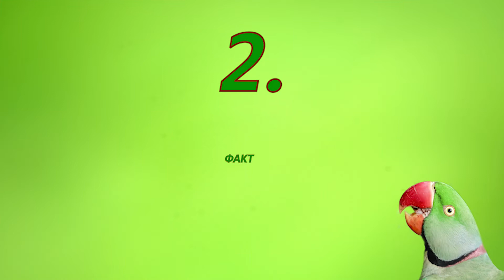ТОП 10 ФАКТА ЗА ГОЛЕМИЯ И МАЛКИЯ АЛЕКСАНДЪР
В днешното видео:
ТОП 10 ФАКТА ЗА МАЛКИЯ И ГОЛЕМИЯ АЛЕКСАНДЪР

Всяка седмица ще качваме интересни видеа - топ класации, факти, свързани с вашите пернати любимци. Ако каналът ни Ви харесва, моля подкрепете ни, като се абонирате (безплатно е).